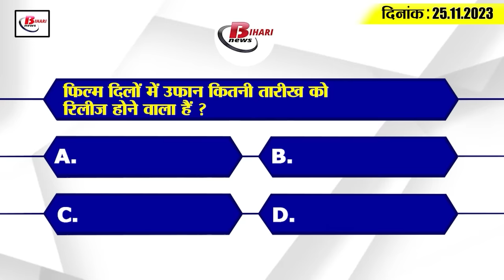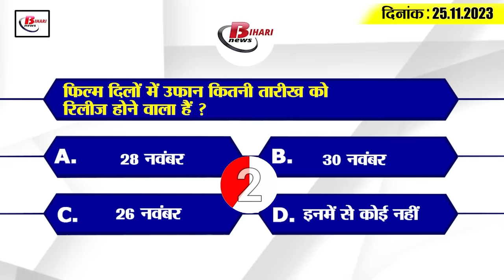Get Today Bihar Evening breaking news of 25 Nov 2023 on 2nd phase teacher , Sonpur fair, KK Pathak.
1. Changed date of second phase teacher appointment examination
BPSC Chairman Atul Prasad has given information about the changed date of the second phase of teacher appointment examination on X, which was earlier Twitter. He said that, the TRE2.0 exam scheduled on December 14, 15 and 16 will be changed to December 7, 14 and 15. In such a situation, for your information, let us tell you that as per the old date, the headmaster examination which was to be held on 14th December, will now be held on 7th December in the new schedule. Similarly, the examination for classes 1 to 5, which was held on December 15 in the old schedule, will be held on December 14 in the new schedule. Whereas according to the old schedule, the examination of all subjects from 11th to 12th which was to be held on 16th December, will now be conducted on 15th December as per the new schedule.

2. Tejashwi Yadav inaugurated Sonpur fair
3. Bihar government sent proposal to the Center for special state
4. More than 200 principals of Bihar will not get salary till further orders.
5. 13 special trains will run on the occasion of Sonpur Fair
Sonpur fair has started in Bihar from today. In such a situation, in view of the rush of passengers on this occasion, 13 passenger fair special trains are being operated by East Central Railway on 27 November 2023. Let us tell you that the 13 special trains that are being operated during this period include train numbers 05202 and 05201 Sonpur-Muzaffarpur-Sonpur Kartik Purnima Fair Special, train numbers 05203 and 05204 Sonpur-Chhapra-Sonpur Kartik Purnima Fair Special, train numbers 05205 and 05206 Sonpur-Patliputra-Sonpur Kartik Purnima Fair Special, train number 05251 and 05252 Sonpur-Patliputra-Sonpur Kartik Purnima Fair Special train will be operated. Apart from this, on 27 November 2023, 3 passenger special trains will be operated between Patna and Gaya and 1 passenger special train between Mokama and Barauni.

6. Bihar got 57 DSP, DGP said this in the convocation ceremony

7. Huge fire broke out in Patna Zoo, 12 e-rickshaws burnt to ashes.

8. KK Pathak got angry after hearing the principal's language.

9. The film 'Dilon Mein Ufan' premiered in Patna.

10. PM National Apprenticeship Fair will be held in Bihar on 27th November.
PM National Apprenticeship Fair is going to be organized by Government Industrial Training Institute, Darbhanga on the instructions of Directorate of Planning and Training, Bihar Government on 27th November from 9 AM to 5 PM at Government Industrial Training Institute, Darbhanga. In which companies from many big cities across the country will participate and provide employment to the unemployed. Let us tell you that this information has been given by the Principal, Government Industrial Training Institute, Darbhanga. In this, trainees passed from government and private ITI (10+2), graduates, diploma holders, all pass students of courses selected from NSQF including PM, KVY/DDU-JKY etc. and candidates with minimum qualification of 8th pass can participate. However, before participating, it is mandatory for the candidate to register on NAPS portal More information related to this can be obtained from Government Industrial Training Institute, Darbhanga.

11. KK Pathak gave a big gift to women teachers

12. CM Nitish will lay the foundation stone of these schemes in Shivhar on 30th November.

13. Pappu Yadav got 1 year sentence in 9 year old case
14. Ravi Shastri said a big thing about PM Modi going to the dressing room.

15. Know what are the rates of petrol and diesel in Bihar today